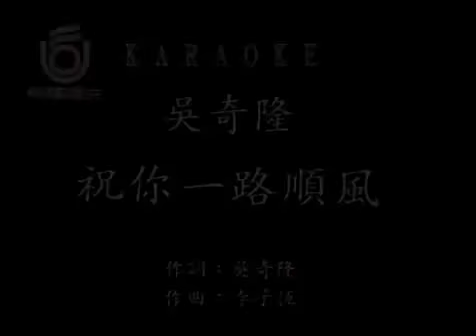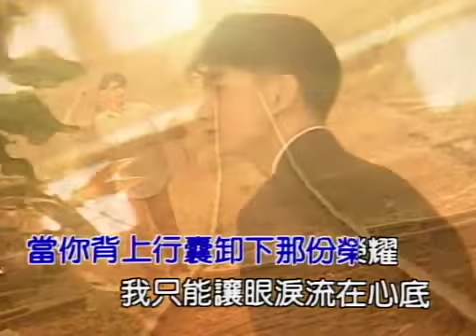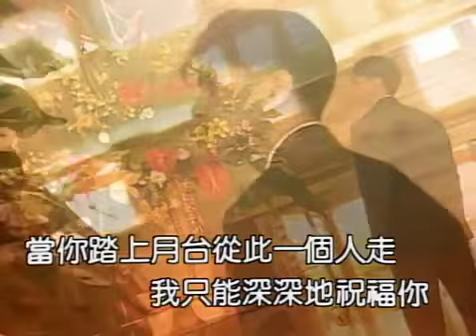吴奇隆 Nicky Wu 祝你一路顺风